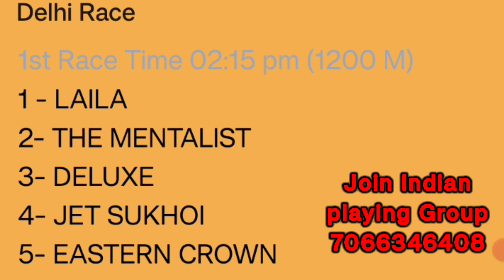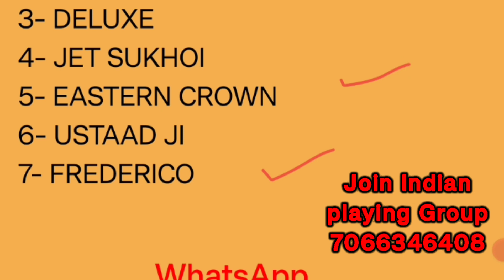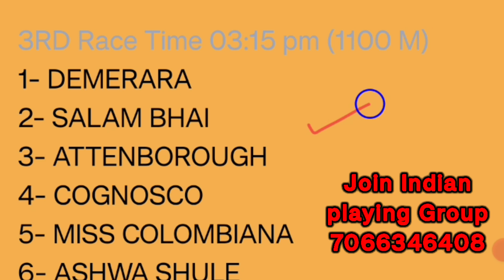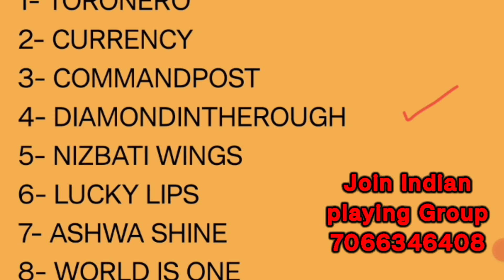delhi horse race tips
delhi horse race tips | delhi horse race | delhi race tips |  delhirace

delhi races
delhi race